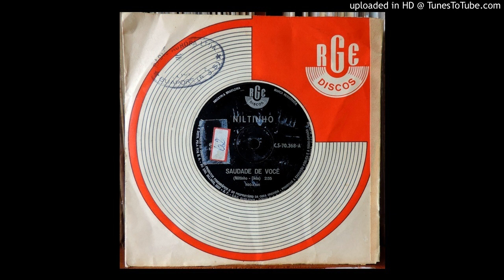Niltinho - Saudade de Você (1969)